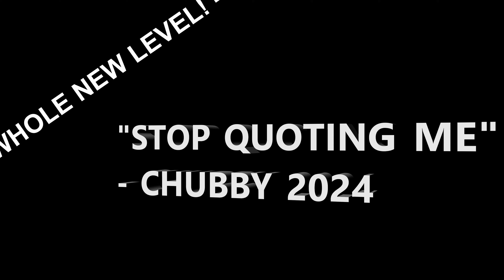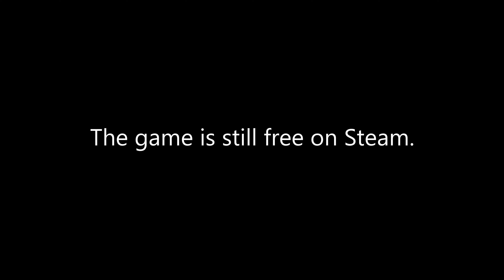A WHOLE NEW LEVEL - Squirrel Launcher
Squirrel Launcher has a new level.

Play for free on Steam!